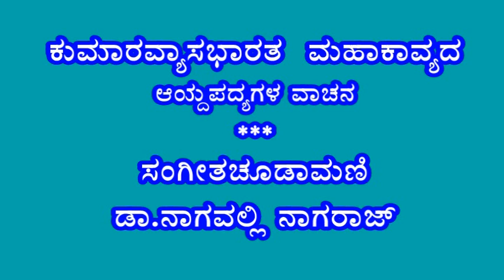Dr.Nagavalli Nagaraj-Versrs of Kumaravyasa Bharata